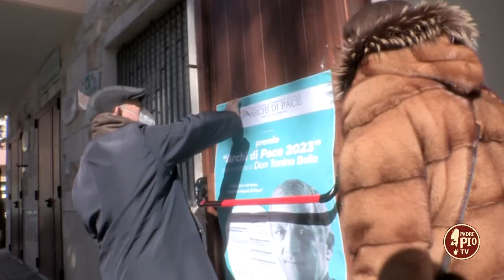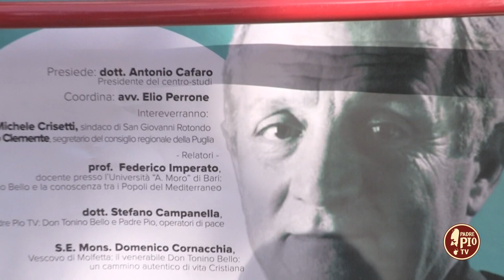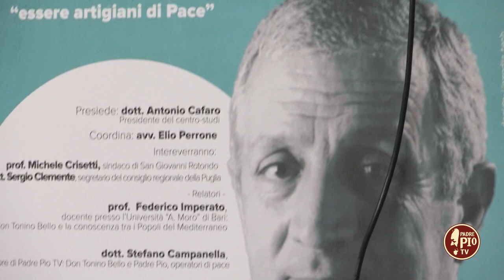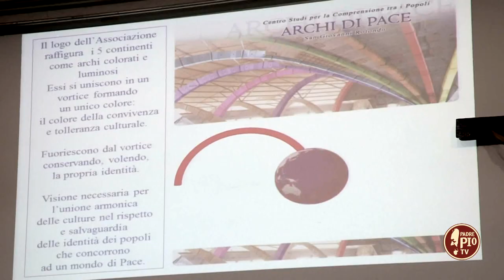Tradizioni del Gargano (Just Today interviste)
IIn studio:
Rosa Palomba - Vicesindaco e Assessore alla Cultura del Comune di Monte Sant'Angelo
Giuseppe Totaro - Associazione Museca (organizzazione Fanoje 2023)
In collegamento da Vieste:
Pietro Salcuni - Presidente onorario gruppo folkloristico "Pizzeche e Muzzeche"

In occasione della Festa di San Giuseppe Just Today ha dedicato uno spazio alle tradizioni che caratterizzano il Gargano. Così i riti del fuoco - le fanoje - non simboleggiavano solo il passaggio dalla stagione fredda a quella mite, dall'inverno alla primavera ma anche il pellegrinaggio dei pellegrini che da Monte Sant'Angelo, dopo aver visitato la Basilica dedicata a San Michele Arcangelo, facevo ritorno a Vieste.